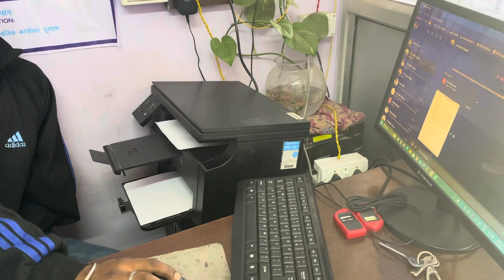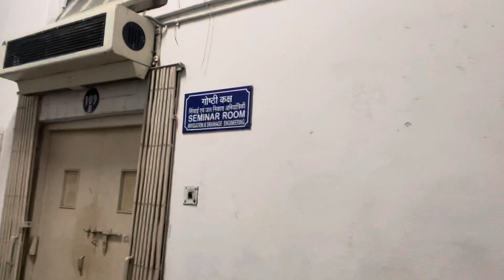Ram Ram 🙏🏻|| India vs England Test Match 🏏|| Daily Vlog || College Vlog|| Pantnagar|| Uttrakhand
We upload daily vlog , college life vlog and hostel life vlog .